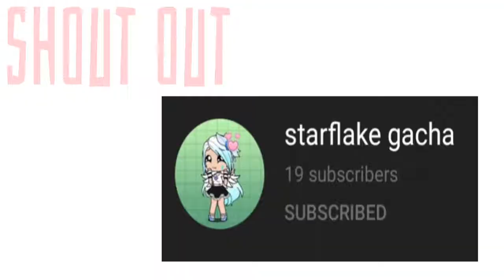Top 22 🍁👑 “ can you dance like this ? ” | Meme [Ep.1.] 👑🍁 ||🍁Gacha Life & Gacha Club🍁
Step on a crack and you break your mother's back
Cantas horrible
Is Marinette a gold digger
 Daisy Meme
Chris that's not a sticker
It’s just a teddy bear
Are You Playing With A Teddy Bear
Magic meme
I meet you in California
Welcome To Memes School
I never snitch on 𝐷𝑎𝑑𝑑𝑦
Daisy meme
Na Na Na Na Na Na Na
Magic
Bad Boy Meme
Make a wallet sound
Im gonna marry your daughter
Somebody come get her
Daisy Meme
Magic ?
Do you mind stealing your kid's
PikaChu Meme
PikaChu
I’m not happy I’m just smiling
Hey girl, You like me a little bit
Magic ?
Hula hula Meme
15 Years Ago Your Mother Gave Birth To The Wrong Thing
Deku
Oh no
Daisy Meme
Mi gente meme
Basically Marinette’s Life
Who's the real one meme
meme
Mi gente
Daisy
Deku Got Hit By A Dancing Quirk
Spoiled Brat Glow up Meme
Friends Don't Lie Meme
Meme
Los angeles existen
Boom boom, I want you in my room
My father is William afton
who's in the kitchen
William afton
aphrodite
make me your aphrodite gacha life meme bnha
verprotective boyfriend
I want you in my team
Boom boom boom I want you in my room